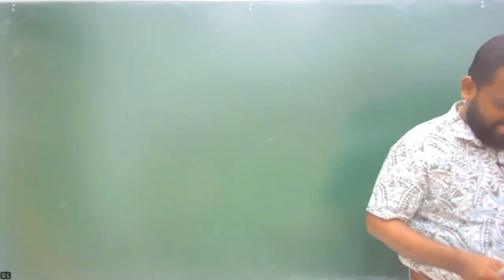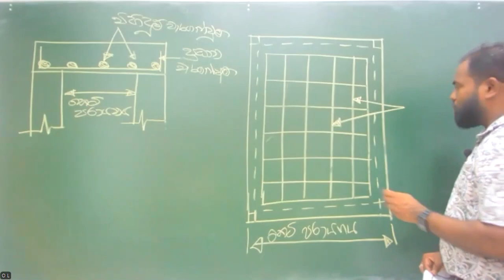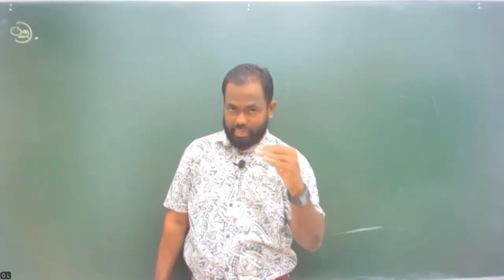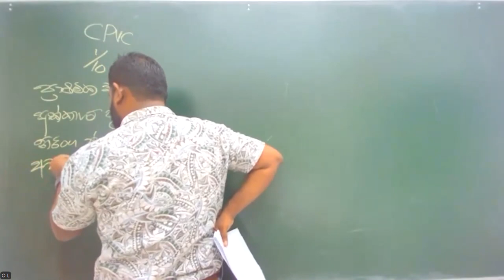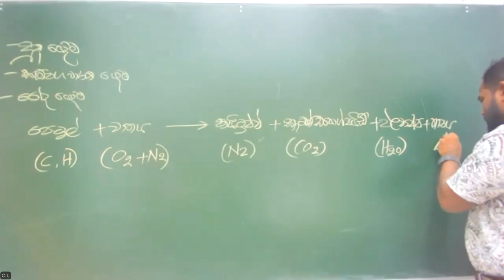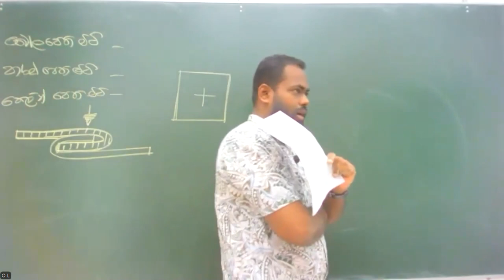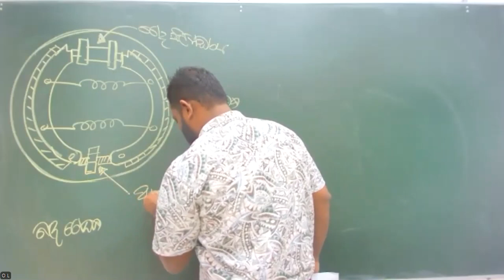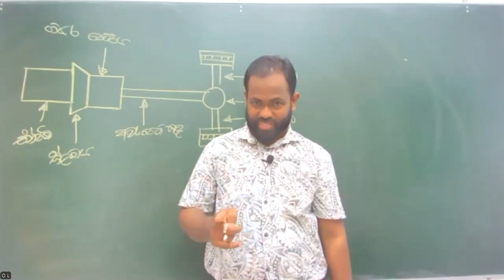2024 Paper Class 04